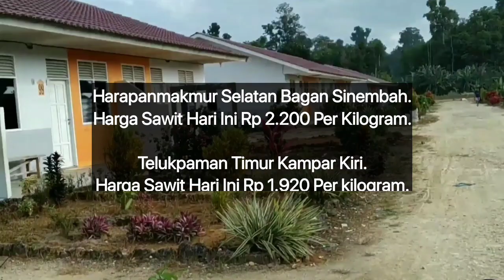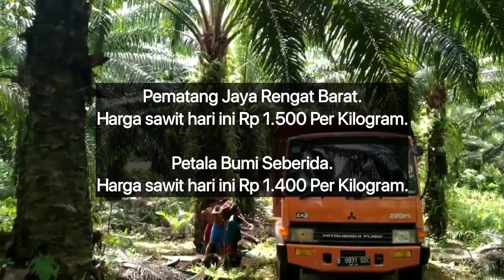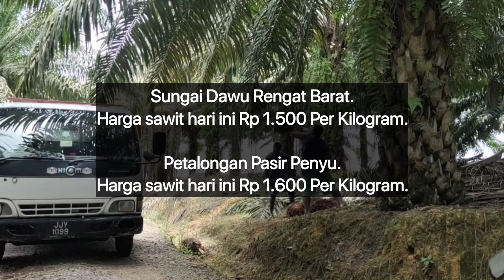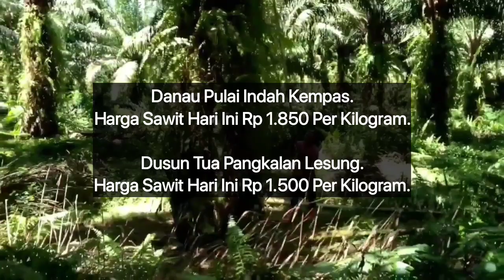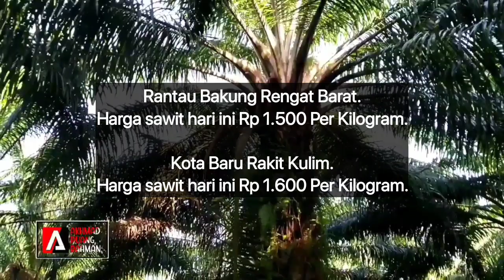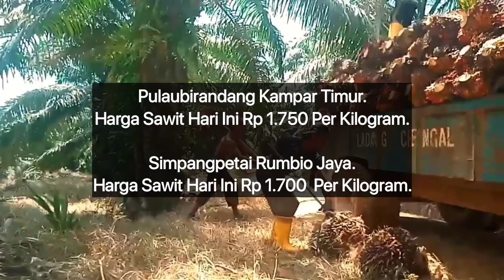HARGA SAWIT HARI INI DI AGEN - TERBARU 22 MEI 2023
Berikut Ini Adalah Update informasi Harga Sawit Hari Ini Berdasarkan Harga Pembelian agen, Senin 22 Mei 2023.

Disini kami Tidak Memberikan Informasi Nama agennya, Hanya Menginformasikan Nama

Rawang Empat Bandar Petalangan.

Talang Jerinjing Rengat Barat.

Terbangiang Bandar Petalangan.

Petani Bunut.

Sidomulyo Sidomulyo.

Tanah Merah Tanah Merah.

Seberida Batang Gansal.

Batang Nilo Kecil Pelalawan.

Pasir Bongkal Sungai Lala.

Harapanmakmur Selatan Bagan Sinembah.

Telukpaman Timur Kampar Kiri.

Rumbai Jaya Kempas.

Pasir Kemilu Rengat.

Kuala Tolam Pelalawan.

Sungai Beringin Rengat.

Seikijang Bandar Seikijang.
Harga Sawit Hari Rp 1.900 Per Kilogram.

Harapanmakmur Bagan Sinembah.

Sungai Gantang Kempas.

Belimbing Batang Gansal.

Pasir Ringgit Lirik.

Seresam Seberida.

Petonggan Rakit Kulim.

Bagan Batu Kota Bagan Sinembah.

Sialang Palas Lubuk.

Pasir Selabau Sungai Lala.

Air Hitam Ukui.

Sibabat Seberida.

Sungai Dawu Rengat Barat.

Petalongan Pasir Penyu.

Bagansinembah Barat Bagan Sinembah Raya.

Sialang Baru Lubuk Dalam.

Sungai Air Putih Sungai Lala.

Paya Rumbai Seberida.

Sungai Ara Kempas.

Harga sawit hari ini 1.780 Per Kilogram.

Lembah Dusun Gading Pasir Penyu.

Talang Gedabu Rakit Kulim.

Japura Lirik.

Kuala Lala Sungai Lala.

Candi Rejo Pasir Penyu.

Sekar Mawar Pasir Penyu.

Pantairaja Perhentian Raja.